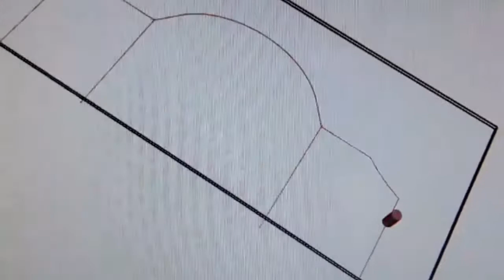Furniture Bedrooms design with BIESSEWORKS CNC